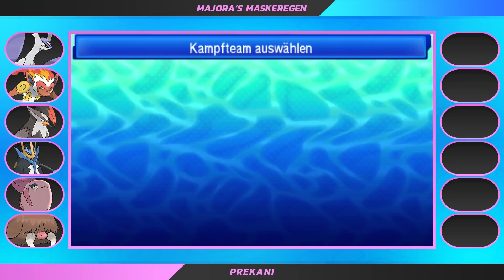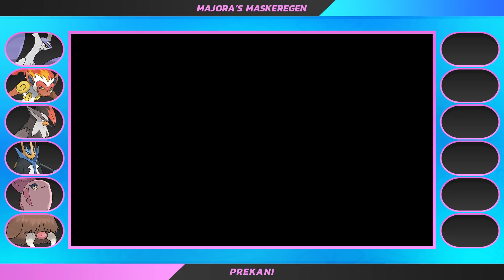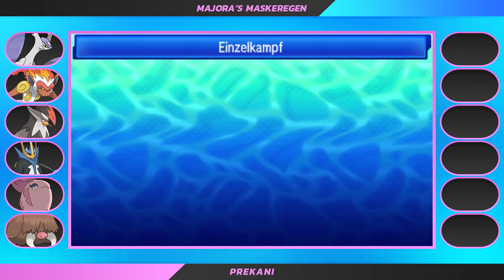GPL [S6] - Spieltag 11 - vs. Prekani: Volles Risiko!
Eventuell starten wir bereits zum letzten Mal in ein GPL Match in dieser Season... Es kommt jetzt auf das Ergebnis unseres Kampfes gegen Presents Team "Prekani", sowie die Ergebnisse anderer Spiele dieses Spieltags an, ob wir noch einen Sprung in die Playoffs wagen dürfen... Also geben wir noch ein Mal unser Bestes!
Viel Spaß!

►Zum Teambuilding:
*folgt*

►Playlist "Majora's Maskeregen":
*folgt*